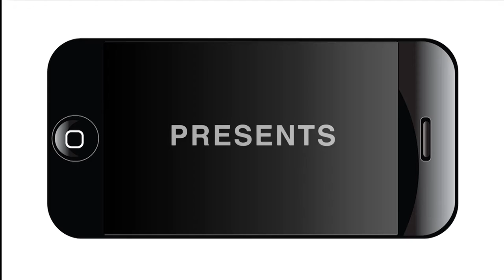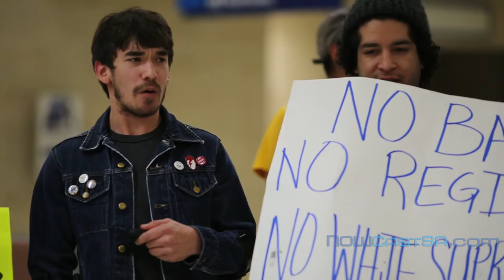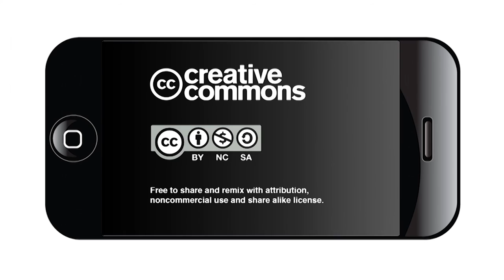NoBanNoWall San Antonio Airport Protest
On Jan. 29, 2017, about 50 people gathered in San Antonio's International Airport to protest the Trump Administration's move to ban Muslim refugees and to build a wall on the border of the United States and Mexico.NoBanNoWall In your words: San Antonio Speaks Out NoBanNoWall On Jan. 29, 2017, about 250 people gathered in San Antonio's Main Plaza to protest the Trump Administration's move to ban Muslim refugees and to build a wall on the border of the United States and Mexico.